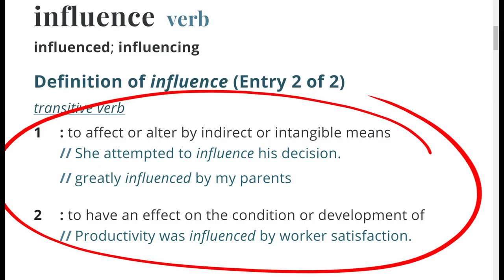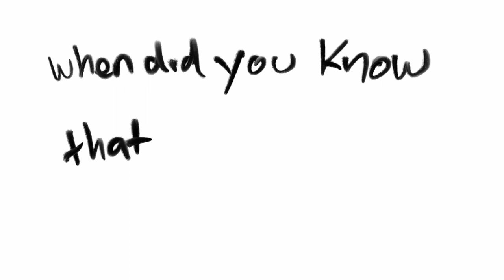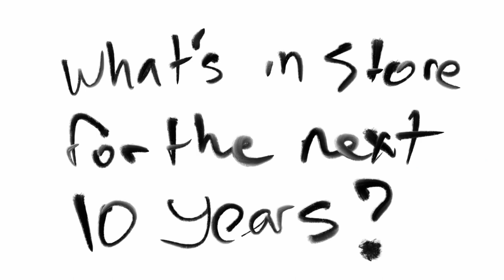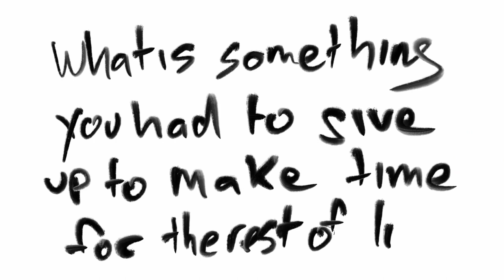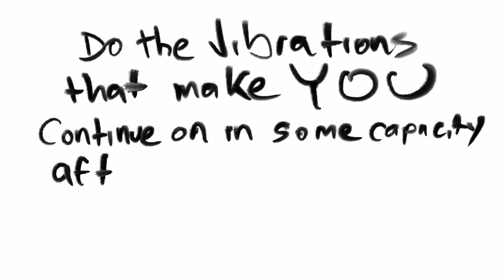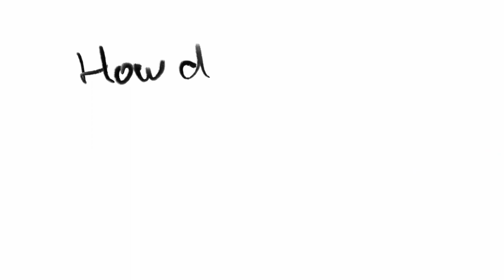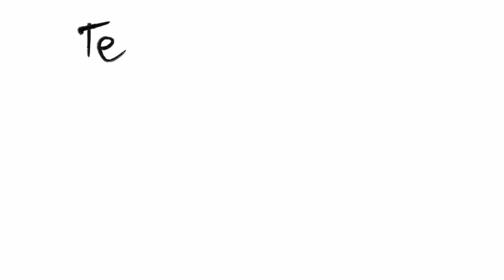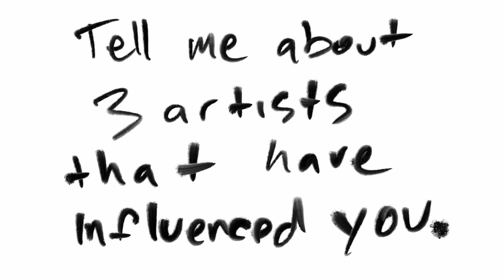Influence & Homage - Episode 1 - Sean Driscoll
Influence & Homage is a series of one-on-one conversations I have with members of my filmmaking family.
First up is my friend Sean Driscoll - producer, writer, actor, and art director whose credits inclued Penny Palabras, Roscoe the Junkyard Cat, and Enter the Mind Dungeon.